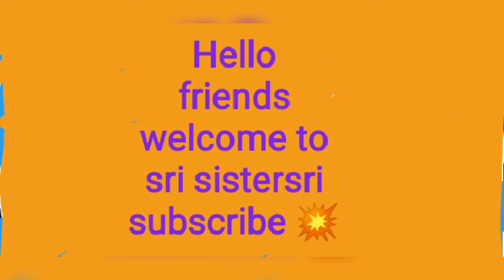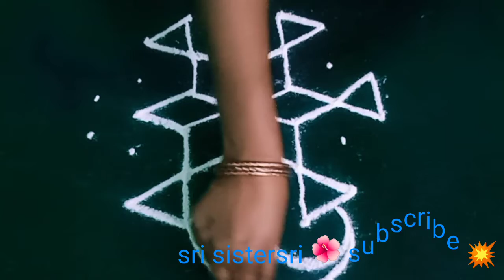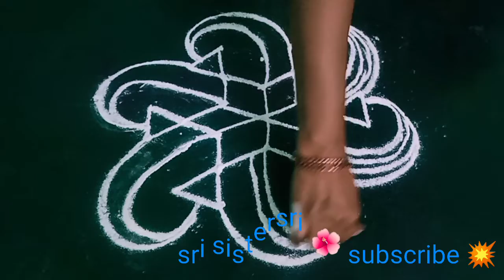தமிழ் புத்தாண்டு கோலம்Tamil New year special Kolamசித்திரை 1சிறப்புகோலம்Tamil puthandu special kolam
இனிய தமிழ் புத்தாண்டு நல்வாழ்த்துக்கள் 💐💐💐💐💖

Kolam
Padi Kolam
easy rangoli